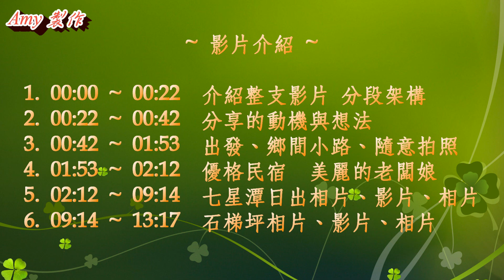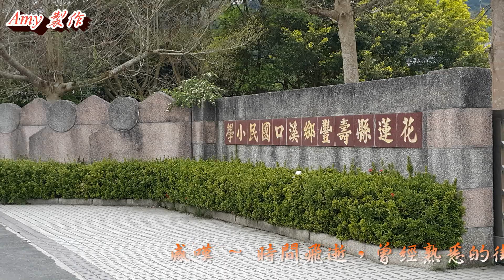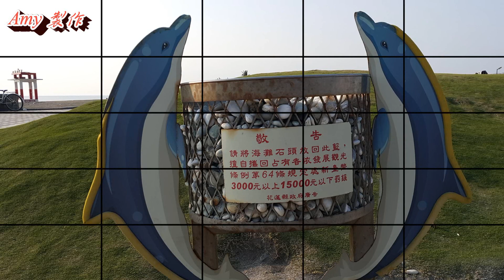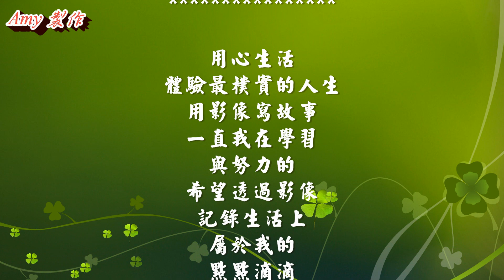花蓮七星潭日出、石梯坪風景區 106.04.03-04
一趟不算短的距離
珍惜回鄉的
每一次機會與時間

希望透過我的影像
將我眼裡、心裡
最美麗的家鄉 ~ 花蓮
剪輯成影片

分享給更多朋友們
也是給自己留下回憶

用心生活    體驗最樸實的人生
用影像寫故事
一直我在學習與努力的
希望透過影像    記錄生活上
屬於我的    點點滴滴
將這份感動    留做日後的追憶